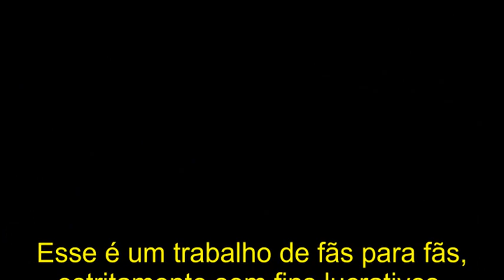Dimas Shinobi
Esse é um trabalho de fãs para fãs.
Não há intenção de ferir direitos autorais.

Fazer e postar vídeos aqui é mais do que um passatempo,
é uma terapia para espantar meus fantasmas que ganham forma
através da depressão e da ansiedade que me acompanham faz muitos anos.

Tiro as ideias dos roteiros da minha mente e o investimento para os figurinos
do meu ganha-pão principal como Professor. Por isso a frequência dos vídeos é sazonal.

Depende não só de minha inspiração, mas de juntar a verba necessária para montar
os trajes e uniformes com a quantia de puder dispor no momento,
muitas vezes levando meses para concluir uma produção.

Se você gosta do conteúdo quiser ver dele com mais frequência,
existem apenas três passos para fazer isso acontecer:

1- Considere subscrever-se no canal
3- Contribuir com alguma quantia através do PIX abaixo.

Sua oferta será bem vinda e utilizada para realizar
muito mais conteúdo nerd com cosplay de personagens
de quadrinhos e da cultura Pop em roteiros originais e criativos.